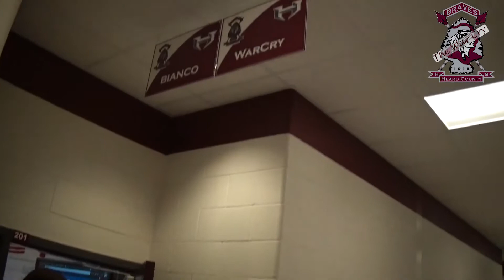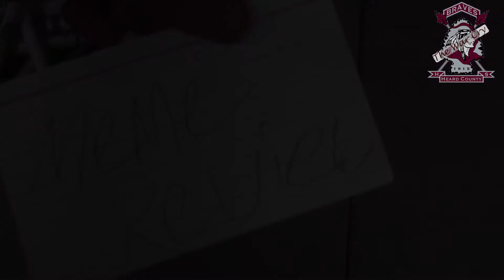War Cry Episode 15 - 1st Sem. 2019